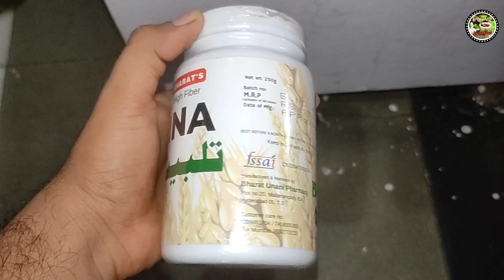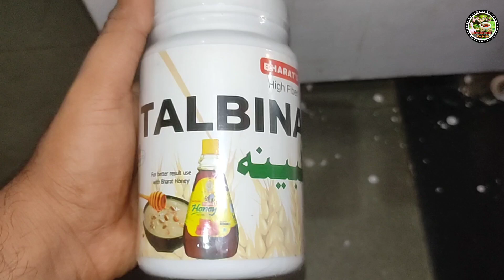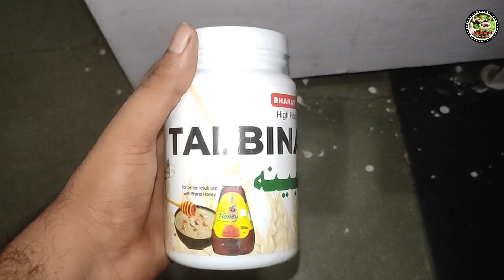क्या है तलबीना क्यों इस्तेमाल करे | talbina के फ़ायदे | benefits of talbina with dry fruits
क्या है तलबीना क्यों इस्तेमाल करे,talbina के फ़ायदे,benefits of talbina with dry fruits,talbina benefits for male,talbina benefits for female,talbina in urdu,talbina powder uses,talbina Ingredients